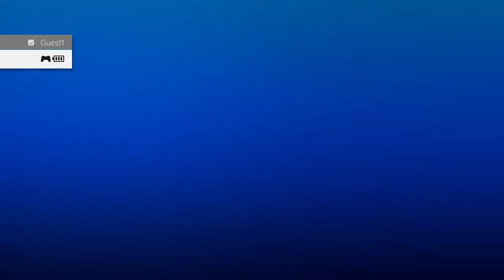Here Comes Marhvel! Causal MvCI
While our editor still works on getting his computer back together here is our game-play of Marvel Infinite. I definitely enjoy the game, Giery how has mix feelsing. Enjoy!!!